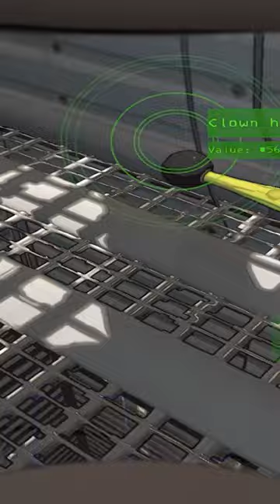Lethal Company - Clown Horn floated away..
Clown Horn ran away from us in Lethal Company. Not really sure what happened here lol. Lethal Company is so goofy